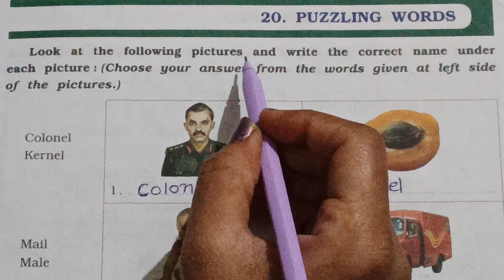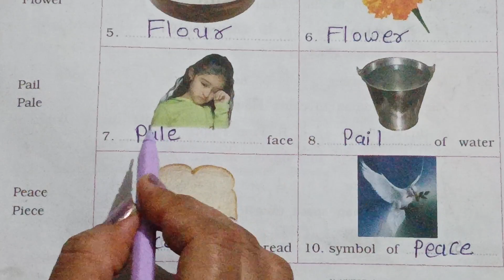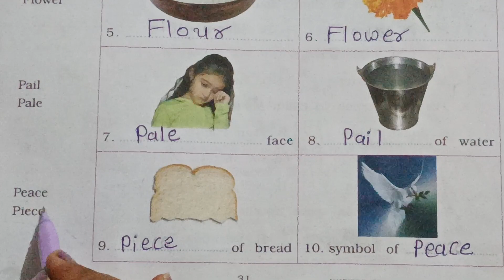Std 4 General knowledge chap - 20 Puzzling Words#generalknowledge